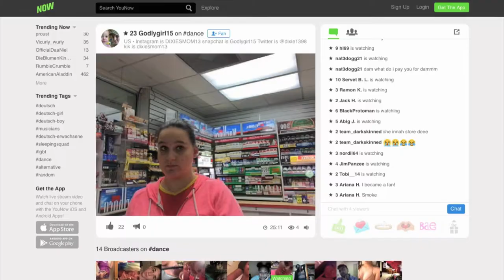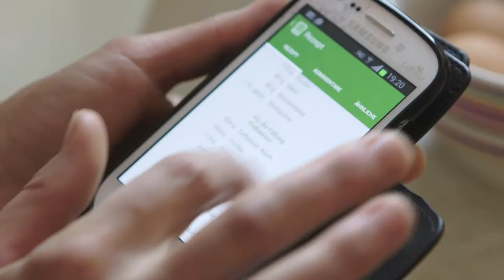DOKeins | iMENSCH - DIKTATUR DES DIGITALEN (TRAILER)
Dokeins | Imensch - Diktatur Des Digitalen (TRAILER) im Auftrag des ORF